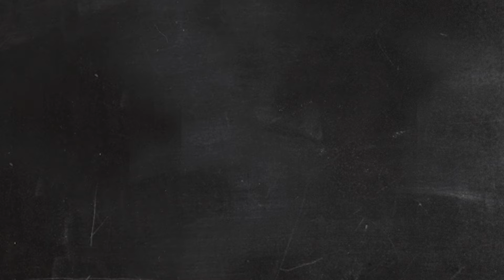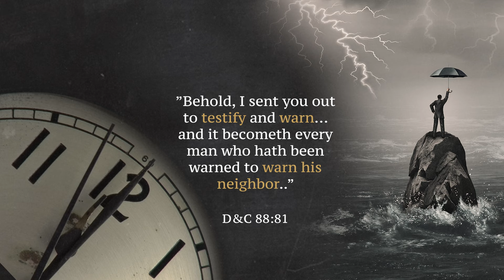A Voice of Warning // Elder Henry B. Eyring